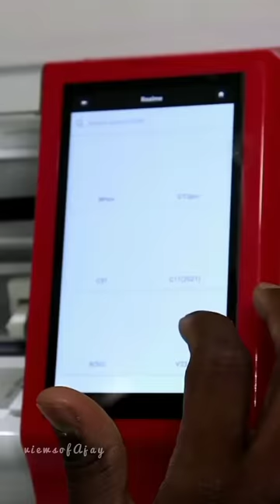₹100 ரூபாய்க்கு mobile skin haa🤯 vanga try pani paakalam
Location:-
Theppakkulam street Erode.1

Welcome All ERODIANS !!!
Hi Everyone !! Welcome to Views of Ajay
This channel provide entertainment video about foods.100% Entertainment Guarantee.
Don't miss the Vlog about Foods in erode.

💥Join With Us to explore more in our Smart City🌆- Erode📍